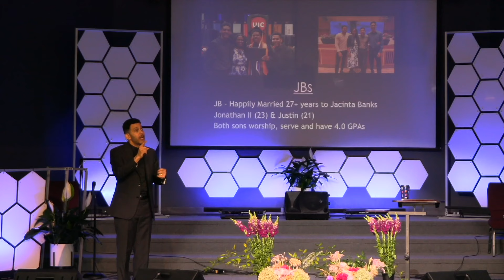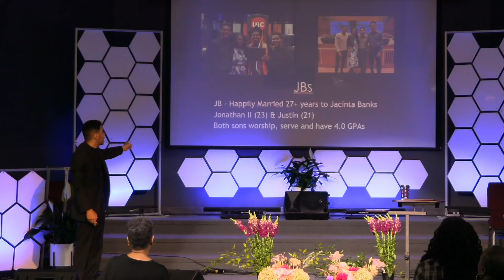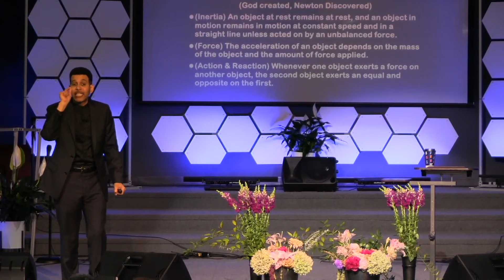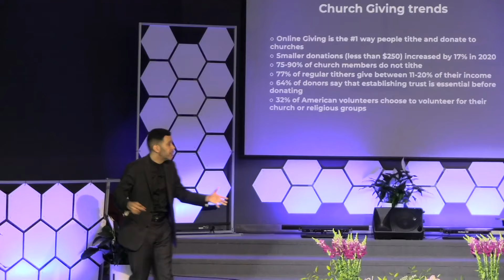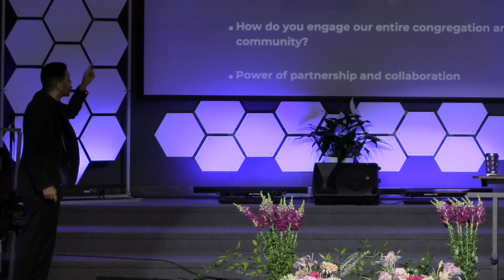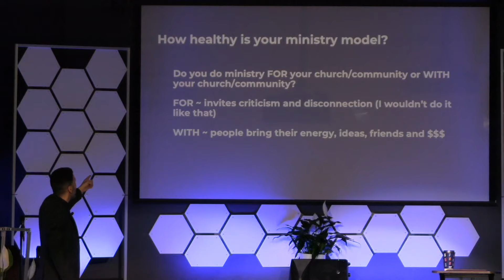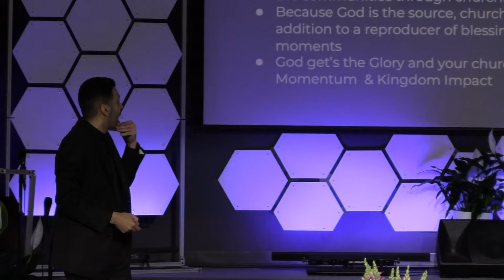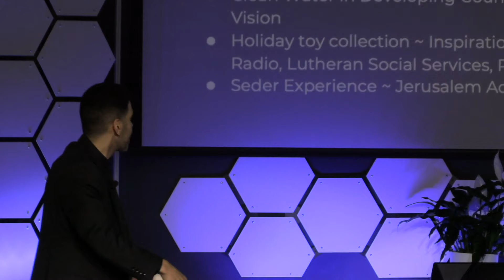Life Impact Elder Jonathan Banks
Hey there and welcome to The New Bethel Church online! Get ready to dive into the presence of the Lord! Feel free to drop a comment to say hi to everyone and share some virtual praise throughout Life Impact! And hey, it’s never too late to invite someone to worship with us tonight! Just copy and paste the Youtube link and shoot it over via text, email, or on social media.
Need some prayer or a little pick-me-up? Give us a call at or shoot us an email at . Our NBC ministers are itching to connect with you and share the good word. Maybe you’re thinking about joining the New Bethel Church fam – well, we’ve got open arms for you and your loved ones! We’re all about serving the people of God and our community. Huge thanks for the continuous support as we strive to Rebuild, Restore & Renew.
 There are plenty of ways to chip in and support the vision of the New Bethel Church. You can donate online at newbethelkc.org, snag the GIVELIFY phone app, mail in your gift, or drop it off at the church office during regular hours. Thanks a bunch for having our backs – you rock!